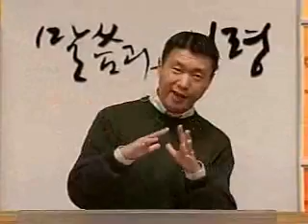Extreme Foot Surgery (Proverbs 7:1-27)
Speaker: Rev. Eddie Byun
Sunday Sermon:  Extreme Foot Surgery (Proverbs 7:1-27)

Onnuri English Ministry (OEM) in Seoul, South Korea (Seobinggo Campus) is part of the Onnuri Community Church organization. Pastor Eddie Byun is the lead pastor of OEM. These sermons are made available by CGNTV